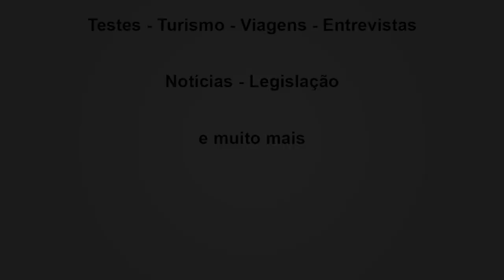BRASÓPOLIS/MG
Nesta edição apresentaremos um roteiro pela pequena cidade de Brasópolis, com pouco mais de 15 mil habitantes, localizada no sul das Minas Gerais, entre as cidades de Itajubá e Pouso Alegre. Vamos saber mais?